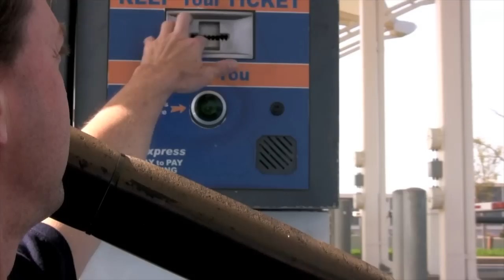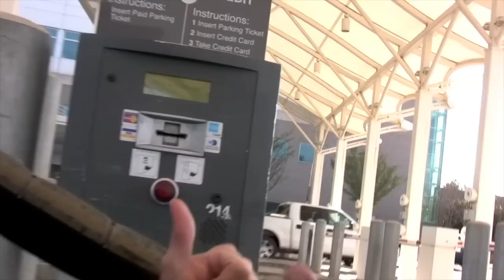FFR Cobra Sound check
One of my last days with my FFR Cobra before we I sold it due to our move.  The Cobra always sounded amazing, but there was a place nearby that I knew would really bring out the best.  So Connor and I grabbed the video camera and went for a little ride.